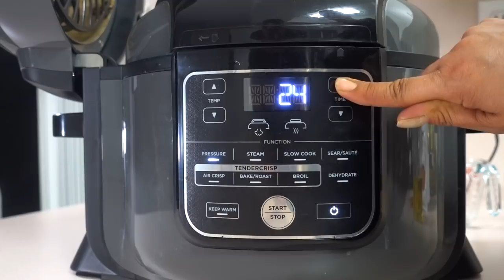Ninja Foodi Chuck Roast (Best Ever) - Pot Roast | Salty Tales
This is definitely one of the best roast made in the ninja foodi I've ever tried! FOR SURE! And it is definitely something you should try at home with your family.

The roast came out super tender and full of flavor and the texture was so AWESOME! Really recommendable but make sure you have a lot of people at home or you'll eat it all yourself! It is that good!

I truly hope you enjoy this video as much as we did.

Ninja Foodi Chuck Roast Recipe:
Preheat your ninja on sear/saute for 5 mins
Set your chuck meat in the ninja
1 tbsp of olive oil
1/4 tsp of crushed rosemary
1/4 tsp of dry thyme
1/4 tsp of beef stew
1/4 tsp of black pepper
Turn the chuck around and add the same amount of spices to it
Make sure you sear all sides of the meat
Take the meat out to start adding the spices
1 cup of chunked onions
1 tsp of oil
1 cup of celery
1/2 yellow bell pepper
1/2 pound of baby carrots
Stir until it all mix well
Add your meat back on top of the vegetables
Add 1/2 package of beef stew
Pressure cook for 30 mins